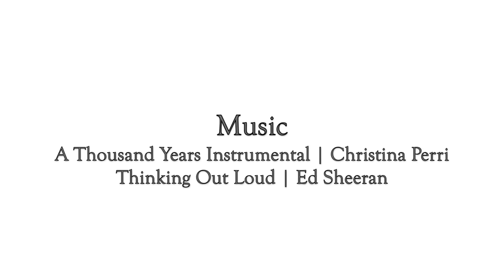Thinking Out Loud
Hi everyone! Ed Sheeran is a very big inspiration to me and I believe that this specific song talks about loving someone forever. I hope this video says it all. If you liked it the give it many thumbs up! Just keep waiting and I will be putting up more videos.

Special thanks to Rachelle, Alejandro, and Rachael for helping me make my visions into a reality. This came out better than I imagined.